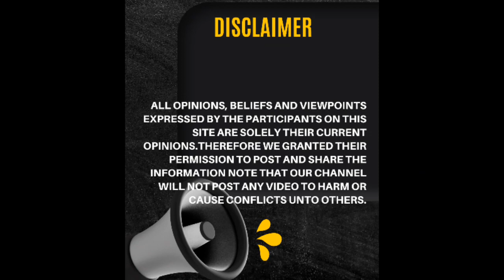What does AIDS stand for|Street Quiz part 2 in Steynsrus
Street Quiz part 2 in Steynsrus